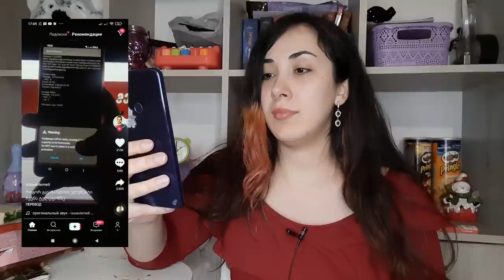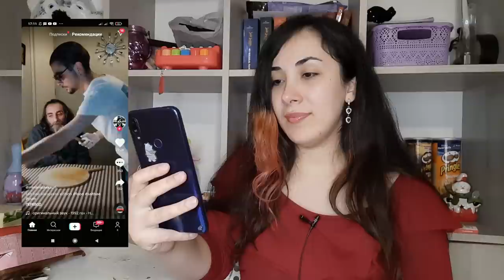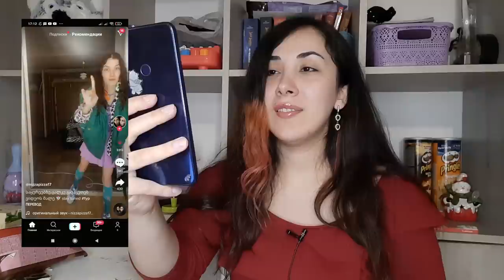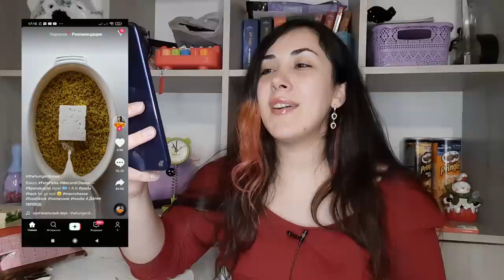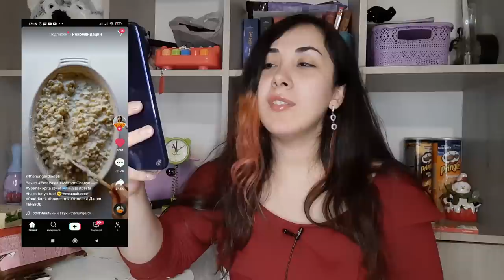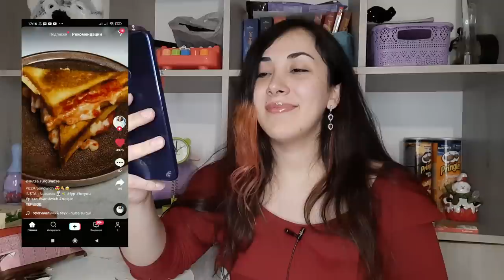Tik Tok რეაქცია Nini Kvirike// რატომ არ მიყვარს ტიკტოკი💔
ყველას მოგესალმებით, მე ვარ ნინი, თუ მოგწონთ ეს რუბრიკა  და გინდათ კიდევ გადავიღო მსგავის ვიდეოები, დაალაიქეთ ვიდეო და დაწერეთ კომენტარებში